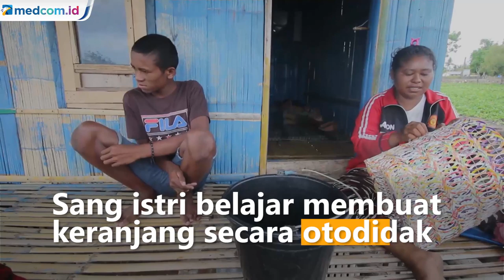Cuaca Buruk, Nelayan Putar Otak Olah Sampah Plastik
Sejumlah nelayan terpaksa berhenti melaut, dikarenakan cuaca buruk dan gelombang tinggi. Bulan Januari memang menjadi musim paceklik bagi nelayan. Para nelayan pun harus mencari pekerjaan sampingan agar tetap mendapatkan uang untuk kebutuhan.

Seperti yang dilakukan Marianus Loe Talo,nelayan asal Desa Nangadhero, Kabupaten Nagekeo, Nusa Tenggara Timur. Marianus memungut sampah plastik yang ada di tepi pantai sebagai upaya peduli akan lingkungan. Keadaan ini dilakukan Marianus pada setiap pagi.